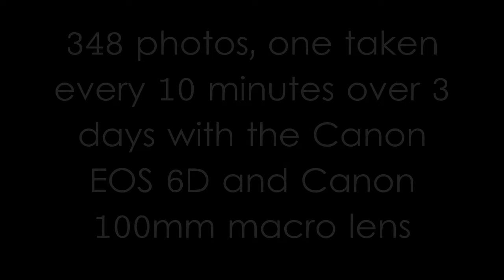Plumeria Timelapse HD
Time lapse video of a plumeria flower blooming. 348 photos, one taken every 10 minutes for 3 days with the Canon EOS 6D and Canon 100mm f2.8 macro lens.
Plumeria, also called frangipani. The flowers are most fragrant at night in order to lure sphinx moths to pollinate them. The flowers have no nectar, however, and simply dupe their pollinators. The moths inadvertently pollinate them by transferring pollen from flower to flower in their fruitless search for nectar.

Copyright pierre leclerc photography

Aloha